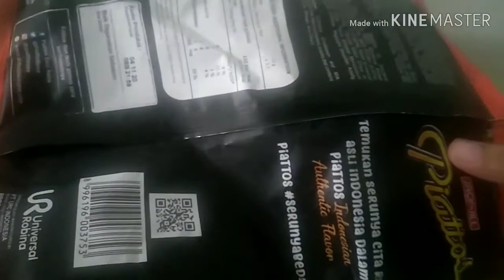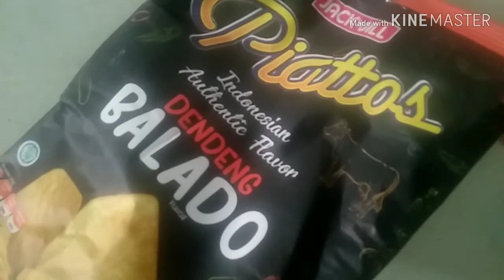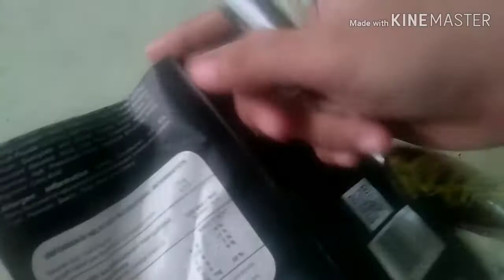Membuat Bros Bentuk Heart Menggunakan Bungkus Piattos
Halo, di masa PSBB seperti ini, sudah pasti banyak menghabiskan camilan, ya. Hehehehehe. Nah, jajanan2 "jaman now" biasanya bungkusnya udah eye catching banget alias cute bin lucu. Karena itu, video kali ini saya ingin memanfaatkannya menjadi bros berbentuk love atau heart.
Caranya gampang banget, bisa dipakai untuk kegiatan bersama anak2 di masa 'belajar di rumah' seperti ini.

Semoga bermanfaat dan selamat mencoba ya ^^

Salam,

Na fatwaningrum